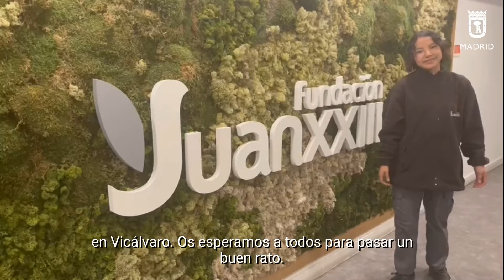Campaña Intégrate y participa. Distrito Vicálvaro.Campeones en el Centro Cultural El Madroño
Campaña Intégrate y participa. Distrito Vicálvaro.
Campaña de sensibilización y concienciación social de la Junta Municipal de Vicálvaro con motivo de la conmemoración del Día Internacional de las Personas con Discapacidad (3 de diciembre) en la que, a través de seis vídeos domésticos, las personas con discapacidad invitan al vecindario de Vicálvaro animan a asistir a diversos planes de ocio y compartir la experiencia. En este vídeo, la Fundación Juan XXIII nos invita a compartir una tarde de cine viendo Campeones en el Centro Cultural El Madroño.